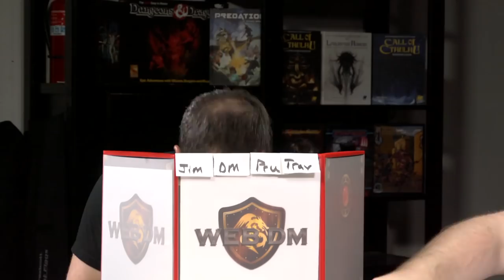There's Nothing Wrong with Metagaming - Web DM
METAGAMING. Using out of character knowledge to affect the game. Blasphemy...or is it?! Actually, we think that letting it slide usually makes for a better game! Hear us out, then tell us what you think!

5e Dungeons & Dragons is here to stay, and Web DM is here to help!!! Jim Davis & Jonathan Pruitt have been playing Dungeons & Dragons for a combined 30+ years, and on Web DM they demystify, dethrone, and defrock this Dungeon we call Dragons! Join Pruitt & Jim as we kick down the door and talk some serious Dungeons & Dragons!